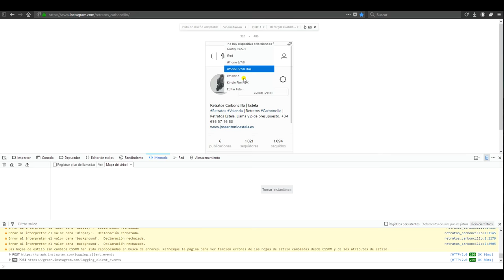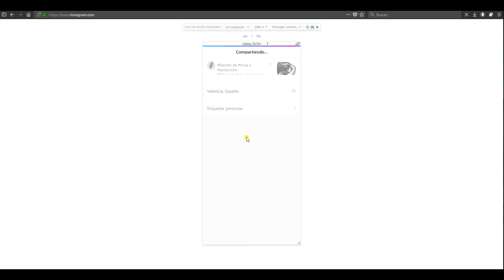COMO SUBIR FOTOS INSTAGRAM desde PC. 2018.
¿Cómo subir fotos o videos desde tu ordenador a Instagram rápido?
Fácil.

¿Que necesitas?
-Un navegador: Firefox en este caso (aunque con otros también se puede).
-Un ordenador (obvio) con Windows o Mac.
-Y una cuenta a Instagram (obvio también).
Seguro que alguien me dirá en los comentarios que también se necesita dinero para comprar un ordenador y luz para encenderlo e internet para navegar, además de un ratón, un teclado, un monitor... es broma ;)

Pasos.
1º Accedemos a nuestra cuenta de Instagram desde Firefox.
2º APRETAMOS F12 (importante)
3º Como veis en el video, le dais al botón de vista adaptable o CTRL+Shift+M
4º Seleccionáis un modelo de móvil.
5º REFRESCAIS LA PAGINA (importante)
6º Si hacéis scroll hacia abajo, veréis el botón + para agregar vuestro archivos.
7º Done

Gracias, espero que os sirva igual que a mí.

Os dejo mi Insta por si queréis seguirme.